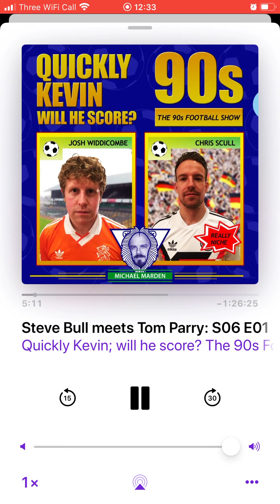Des Lynham - If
Featured on the Quickly Kevin podcast, I couldn’t find this anywhere to listen to or to purchase, so here it is. Bonus points for making it to the end with no teary eyes or hairs raised on the back of the neck.